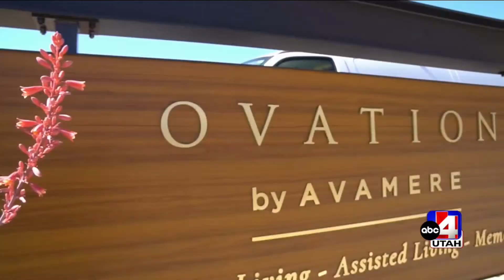What's New at Ovation Sienna Hills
Discover the excitement happening at Ovation Sienna Hills! Schedule your personal tour today at OvationSiennaHills.com.